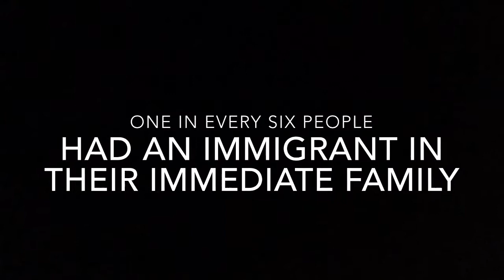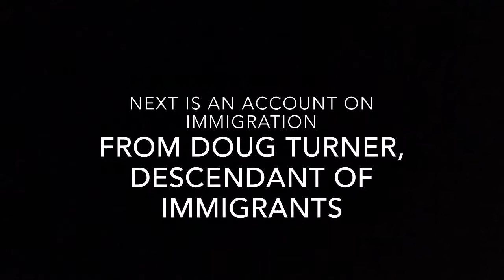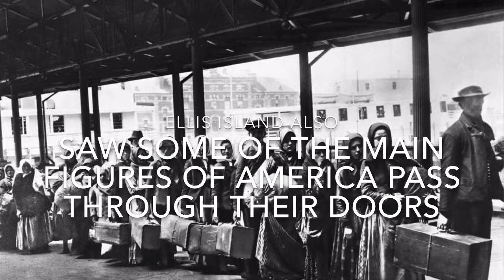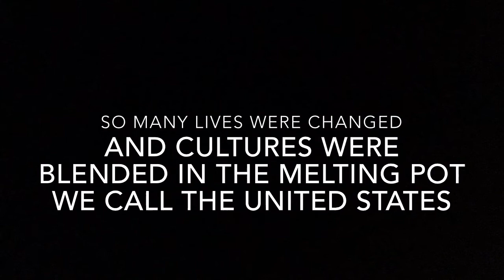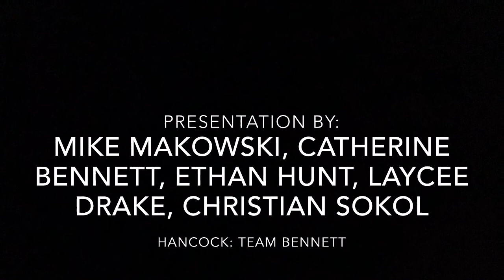Immigration Through Ellis Island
For sociology 101, date 12/16/19